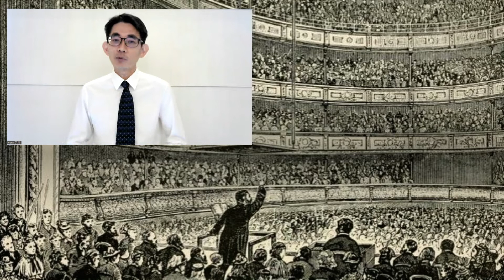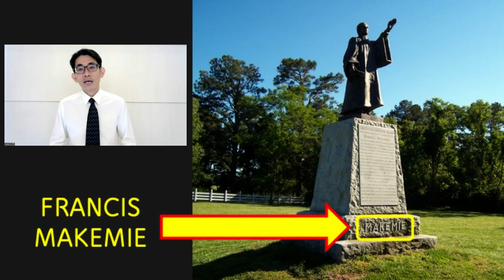教会历史【系列二】：第二十一课 - 改革教会的枝子 BRANCH OF THE REFORMATION CHURCH [AD1700-1850]